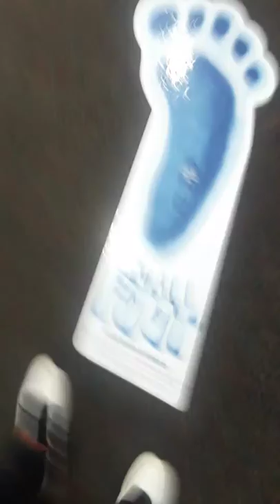I got a fun break!